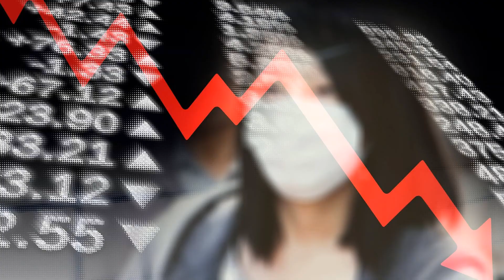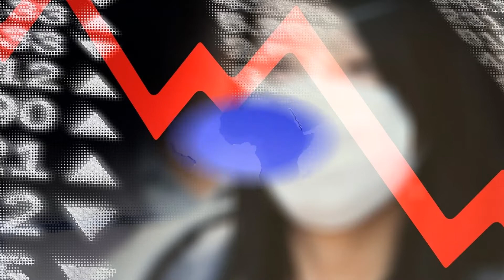বাংলাদেশে করোনায় প্রথম মৃত্যু ! চূড়ান্ত সতর্কতা জারি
বাংলাদেশেও অবশেষে থাবা বসাল মারণ ভাইরাস করোনা ৷ এ ক’দিনে মোট ১৪ জনের করোনা আক্রান্ত হওয়ার খবর পাওয়া গিয়েছিল ৷ শেষপর্যন্ত মৃ্ত্যু হল একজনের ৷ আজ, বুধবার করোনাভাইরাসে বাংলাদেশে প্রথম একজনের মৃত্যুর খবর জানানো হয়েছে  রোগতত্ত্ব, রোগ নিয়ন্ত্রণ ও গবেষণা বিভাগ আইইডিসিআর-এর তরফে ৷

করোনাভাইরাসে মারা যাওয়া ব্যক্তির বয়স ৭০ বছর বলে জানা গিয়েছে ৷ আজ, বুধবার বিকেল সাড়ে তিনটে নাগাদ ব্যক্তির মৃত্যুর খবর জানানো হয়  আইইডিসিআর-এর তরফে ৷

বাংলাদেশে এখনও পর্যন্ত ১৪ জন করোনাভাইরাসে আক্রান্ত হয়েছেন। নতুন তিনজন আক্রান্তের মধ্যে দু’জন ইতালি ফেরত ৷ এবং অন্যজন কুয়েত থেকে এসেছেন। করোনায় মৃত ব্যক্তি করোনা রোগীর সংস্পর্শে আক্রান্ত হন। এছাড়া তিনি ডায়েবেটিস ও কিডনি সমস্যায় ভুগছিলেন বলেও জানা গিয়েছে ৷